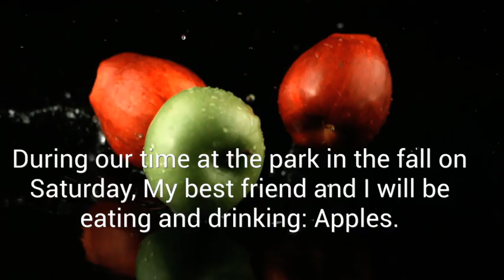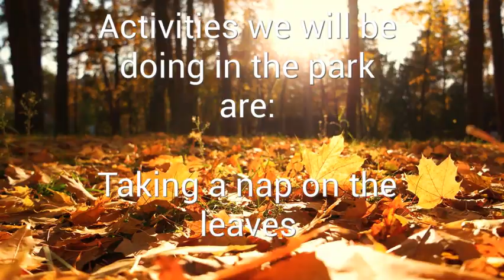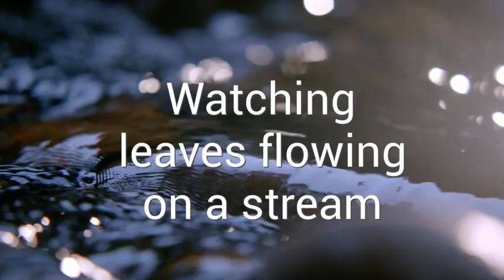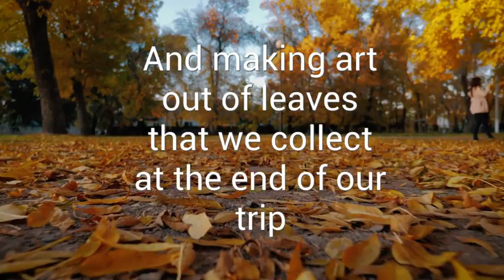Plans for A Trip to the Park with my best friend on Saturday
On Saturday, I will be going to the park with my best friend and we will have a great time enjoying the Autumn experience.